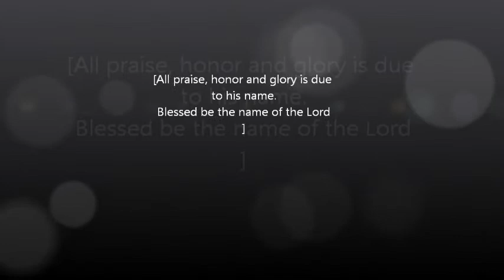Giles Warren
Giles Touch Ministry